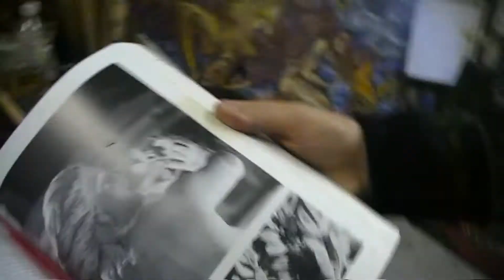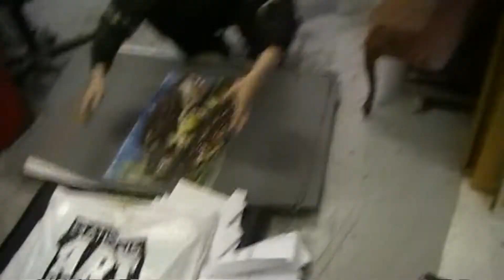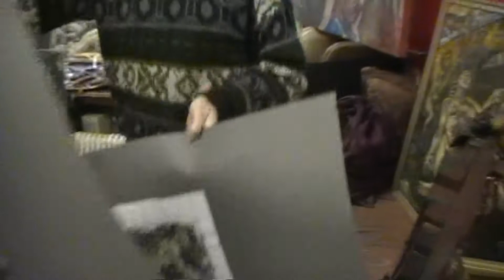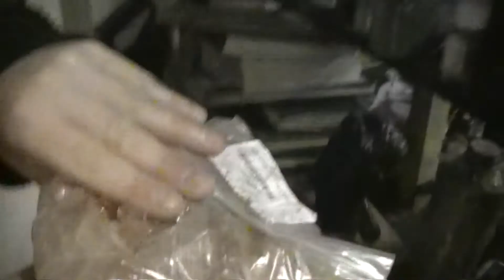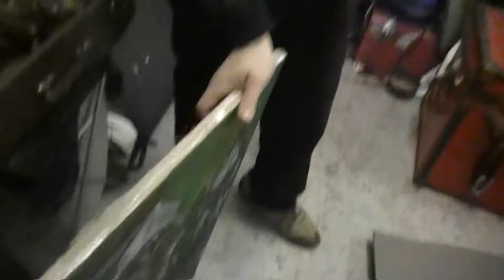Interview4 Philip Firsov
Т. - Вы сами изготавливаете краски?

Ф. - Да, это - трудоемкий процесс, но он окупается в конечном счете. Сейчас мало кто это умеет, но делать краски - выгоднее, чем покупать их, и я могу потратить целый месяц только на одно их приготовление.

Т. - Можете ли Вы приоткрыть секреты творческой "кухни" художника?

Ф. - Я думаю, что художник как-то фильтрует мир, у него через пальцы - сосредоточенное соединение - проходят мысли, и весь мир каким-то образом перестраивается. Я вначале вижу, потом размышляю, потом это все рисуется, и рисуется всегда по-разному, в зависимости от настроения, от того, что происходит вокруг.

Большинство картин рисуется с натуры, мне позируют модели. Я рисую простыми красками, быстро, широкими мазками. Позже я останавливаюсь на более мелких деталях. Могу за полчаса схватить образ человека и сохранить его на холсте. Хорошо зная анатомию мышц и скелета, я не останавливаюсь на этих деталях - они получаются автоматически. Так рисует большинство художников, этот метод я преподаю детям на своих уроках, доводя их умение рисовать до состояния "Second nature" (второе Я). Конечно, уровень автоматизма приходит после многих лет занятий живописью.

Т. - Означает ли это, что мастерству художника можно научиться, или с этим нужно родиться?

Ф. - Вопрос сложный. Я думаю, что любой человек может научиться рисовать, и даже хорошо. Быть художником - это не только рисовать то, что видишь. Ты должен добавлять смысл рисунку, историю, философию. Художник - это вечный студент, который всегда интересуется миром. Можно родиться талантливым, но вдруг потерять интерес или возможность заниматься этим. Художник должен уметь преодолевать жизненные препятствия. Творчество - это лестница, на которую надо уметь взбираться и продолжать работать. Художник должен уметь выработать свой стиль, свою кисть и отстаивать это. Таким характером нужно обладать от природы.